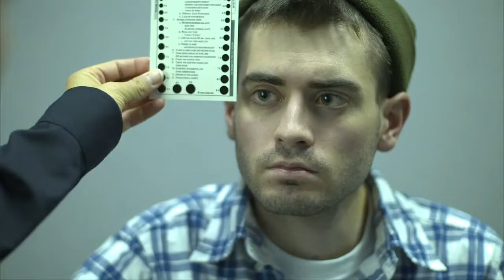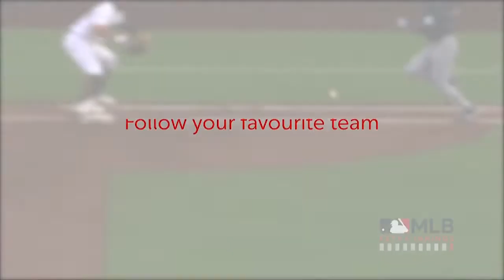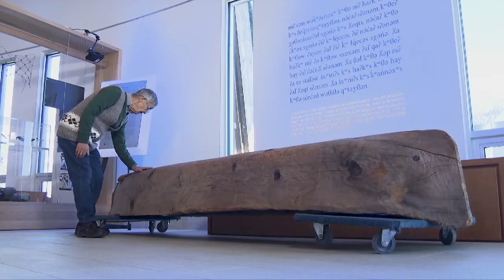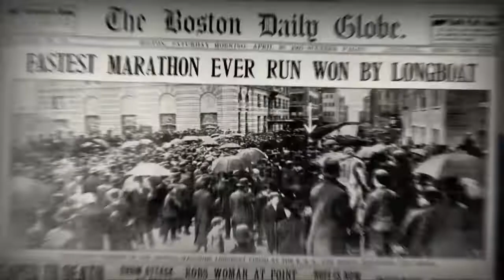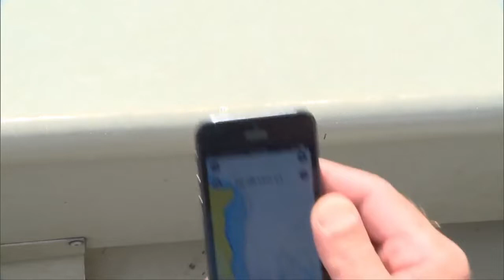MSL FULL BROADCAST | Cobourg Kodiaks vs Brooklin Lacrosse Club | July 20, 2022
A full game replay of Major Series Lacrosse action between the Cobourg Kodiaks and Brooklin Lacrosse Clubs thanks to our friends from RogersTV.
This game was at the Iroquois Park Sports Centre on July 20, 2022.